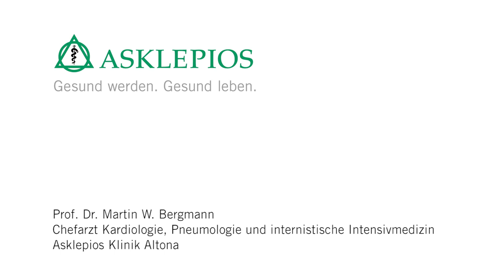Was ist eine Herzinsuffizienz? - Medizin ABC | Asklepios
Eine Herzinsuffizienz kann plötzlich oder über viele Jahre entstehen. Häufig sind verkalkte Herzkranzgefäße für eine Herzschwäche verantwortlich. Aber auch Bluthochdruck oder Herzrhythmusstörungen können zu einer Herzinsuffizienz führen. Prof. Dr. Martin W. Bergmann erklärt, was eine Herzinsuffizienz ist.

Prof. Dr. Martin W. Bergmann, Chefarzt für Kardiologie, Pneumologie und internistische Intensivmedizin an der Asklepios Klinik Altona